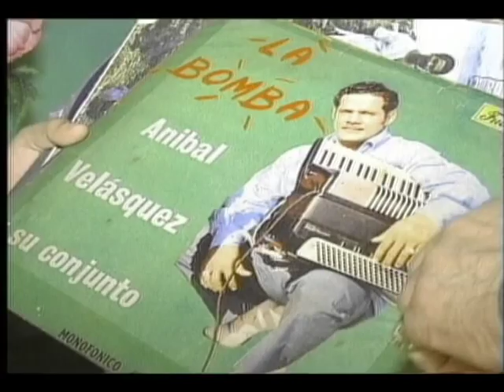ANIBAL VELASQUEZ NAVIDAD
Homenaje al Rey del Acordeón Anibal Velásquez por sus temas navideños y la presentación de su último clásico aún no grabado